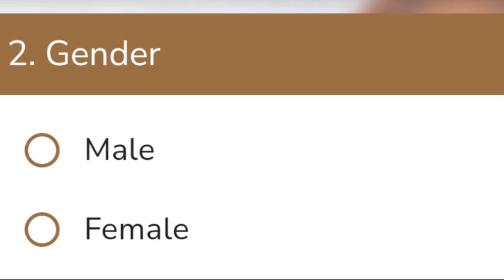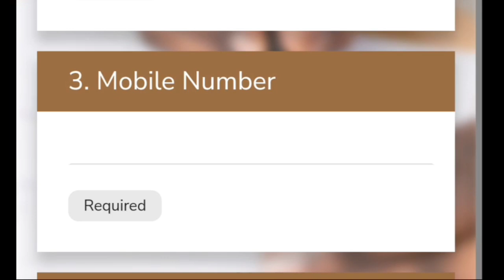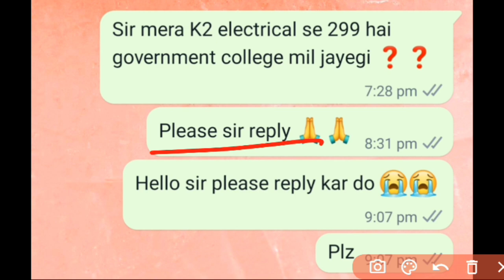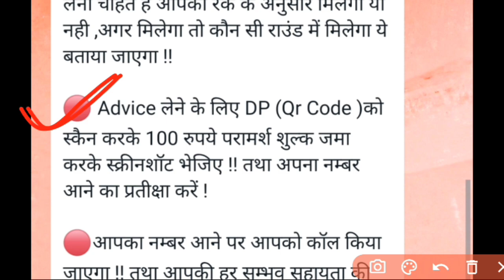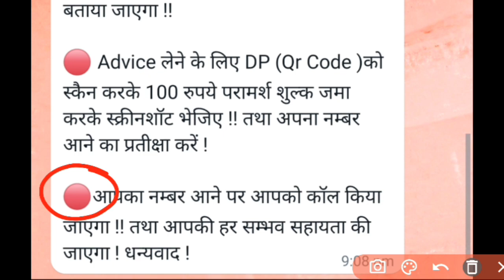50k rank par admission 🤔 up polytechnic counselling date 2022 , Jeecup Counselling 2022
50k rank par admission 🤔 up polytechnic counselling date 2022 , Jeecup Counselling 2022
up polytechnic counselling 2022 |up polytechnic counselling date 2022

Uppolytechnic counselling kaise kare
polytechnic counselling 2022
counselling kaise kare
jeecup counselling 2022 kaise kare
dpharma counselling 2022

Tags for searching help:-
up polytechnic counselling 2022 |up polytechnic counselling date 2022 UP Polytechnic Result 2022, HOW TO CHECK UP POLYTECHNIC RESULT, receva academy, up polytechnic result 2022, up polytechnic answer key 2022, up polytechnic result 2022 kab aayega, raceva academy, up polytechnic ka result kaise dekhe?, up polytechnic 2022 ka result kaise dekhe?, counselling kya hota hai?, polytechnic group a ka result,

 polytechnic result download kaise kare?, polytechnic counselling date 2022, how to download polytechnic result,Jeecup counselling 2022 up polytechnic counselling 2022 up polytechnic me kitne number par sarkari college milega 2022 up polytechnic merit list 2022 up polytechnic cut off 2022 jeecup counselling 2022 kaise kare jeecup counselling kya hota hai
50k rank par admission 🤔 up polytechnic counselling date 2022 , Jeecup Counselling 2022